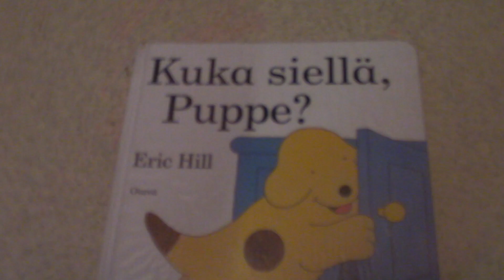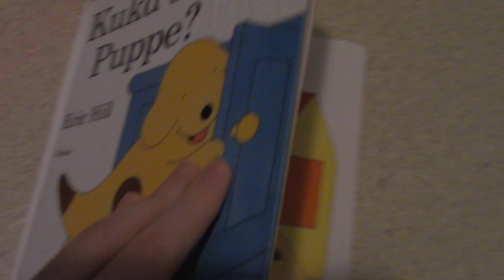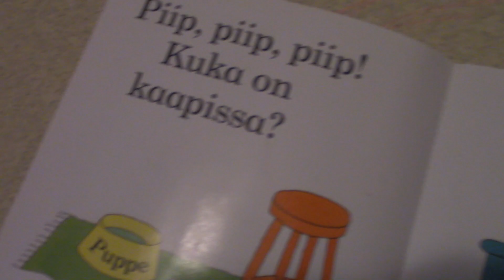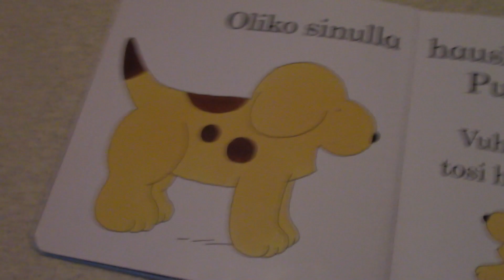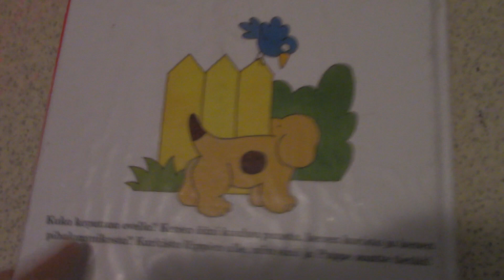APINAN GÄYRÄ GULLI # Puppe Dubbi 12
Maailman halvin dubbi. Testaan uutta nimeämis tapaa.